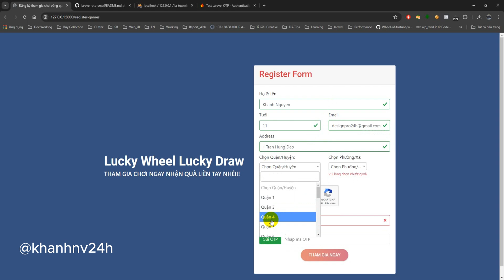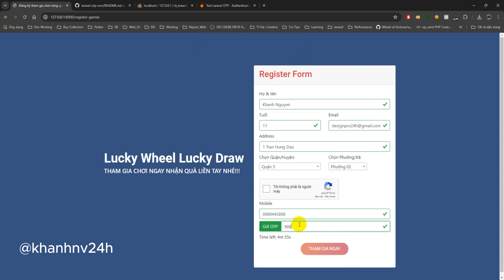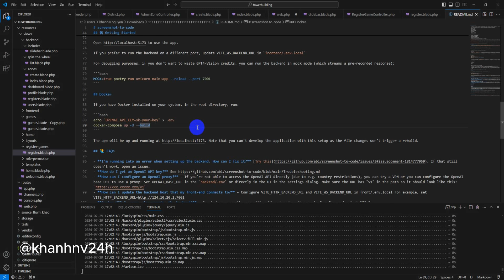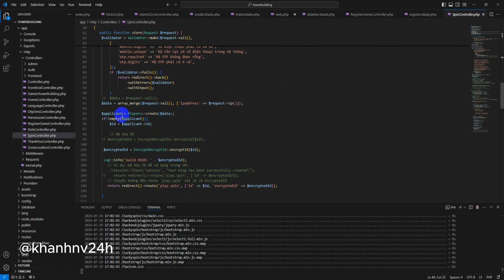Demo Register Mobile Number OTP Authentication using Firebase and Laravel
Mobile-Number-OTP-Authentication-using-Firebase

Supported stacks:

- HTML + CSS
- Laravel
- MySQL and PHP
- Bootstrap
- Font Awesome